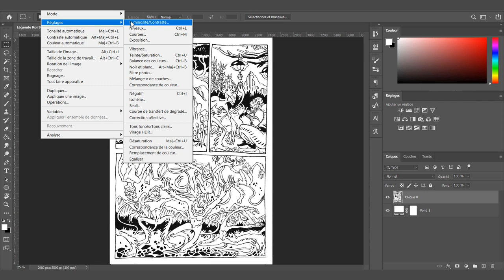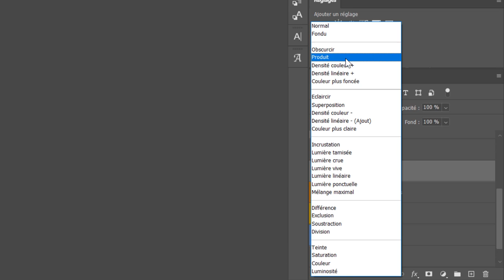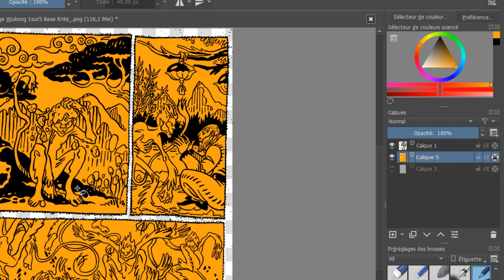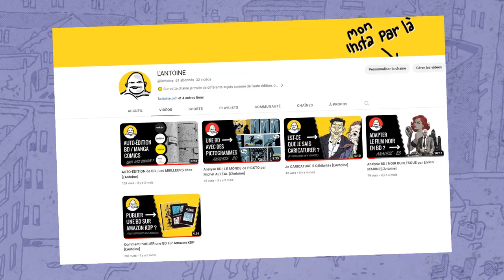Comment METTRE EN COULEURS une planche de BD [L'Antoine]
Bonjour, bonjour !
Aujourd'hui, je vous présente une méthode simple pour scanner, paramétrer et coloriser une planche de Bande Dessinée (manga ou comics) dessinée et encrée sur papier.

Aucune

*Chapitrage :*
0:24  1 | Mettre en couleurs sur Photoshop
2:06  2 | Mettre en couleurs sur Krita
3:12  3 | Un dernier mot

Merci d'avoir visionnagé !